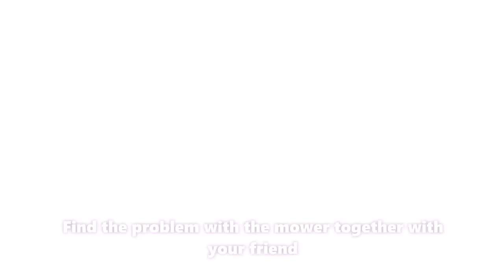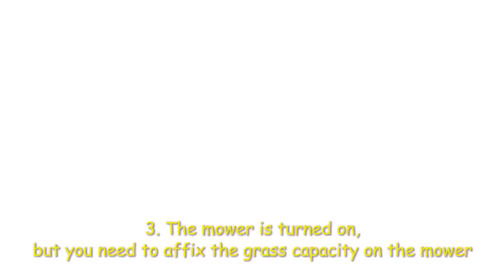Ventspils_IT_Invitation_2021_B_EZJ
Mower - "EZJ" Team.

DESIRED RESULT: Make the mower perfectly cut the grass.

0:00 - Start of the video.
0:02 - Test 1: Trying to turn on the mower.
0:11 - Failure: For some reason, the engine of the mower doesn't start.
0:27 - Failure: There isn't any gas in the mower's gas tank.
0:50 - Test 2: Filling up the gas tank, and trying to turn on the mower.
0:58 - Failure: You need to lower the handle and pull the rope harder.
1:11 - Failure: The mower is turned on, but you need to affix the grass capacity on the mower.
1:13 - Test 3: Affixing the capacity and trying to cut the grass.
1:23 - Failure: The mower doesn't cut the grass because the wheels of the mower are too high.
1:28 - Test 4: Adjusting the wheels' height, and trying to cut the grass.
1:33 - DESIRED RESULT HAS BEEN ACHIEVED: The mower can perfectly cut the grass.
1:41 - Information.

video was made by
EZJ Team - Eligijus, Zygimantas, Justas.
Teacher: Evelina Sikorskienė
Vilkaviskis "Azuolas" progymnasium.
Lithuania.